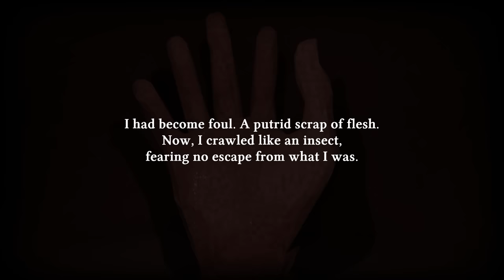ПОЛЗУ ПО УЗКОЙ ПЕЩЕРЕ ОТ ЧУДОВИЩА - Клаустрофобный Хоррор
Прохождение хоррор игры где я ползу по узкой пещере с монстрами. Those Who Crawl Полное прохождение